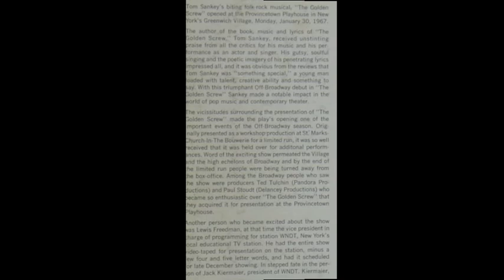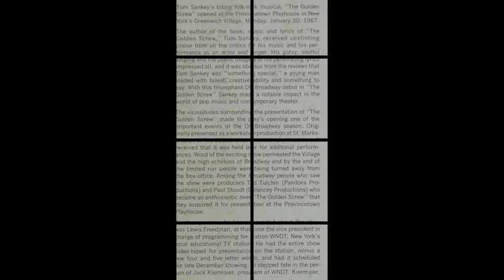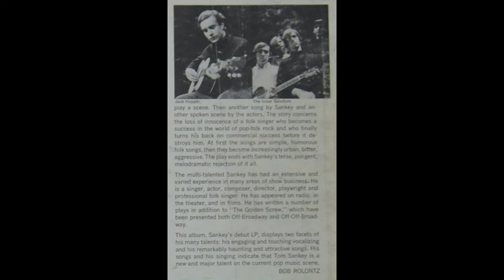Tom Sankey - Can I Touch You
Song #3 on side 2 of the vinyl LP album "The Golden Screw" by Tom Sankey from 1967.